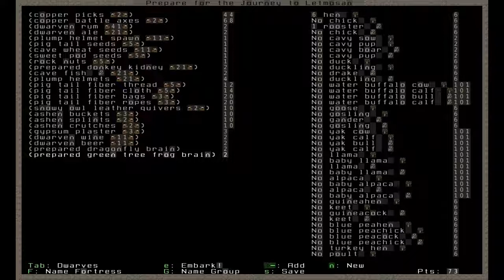Let's Play Dwarf Fortress part 1 - Scarletrocks - a Volcano Embark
Dwarf Fortress, a let's play series with commentary from Madd Rabbit